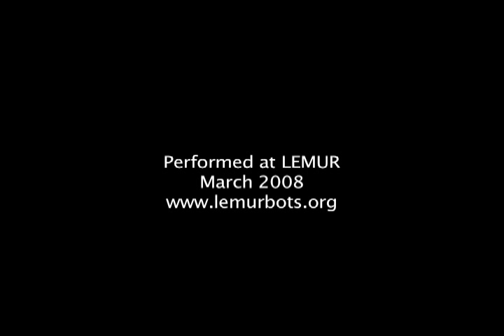Language Game Edition 1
In this first edition of the Language Game, the performer, wearing a custom designed soft sensor suit, puppeteers Lemur's surrounding robotic musical instruments. As the performer begins to experiment with the system's potential, her dance becomes both action and reaction.
This Language Game edition was developed during a one-month residency at Lemur in Brooklyn, NY.